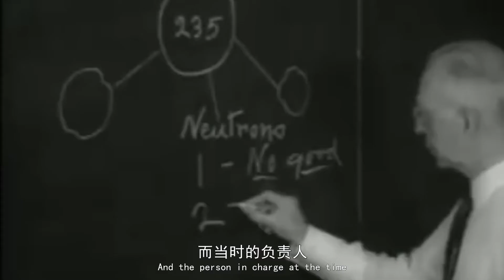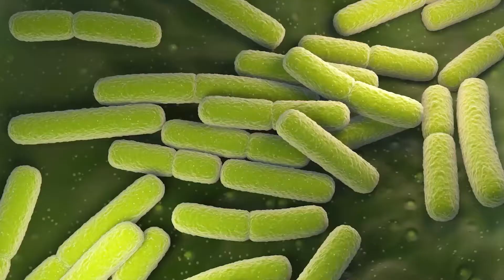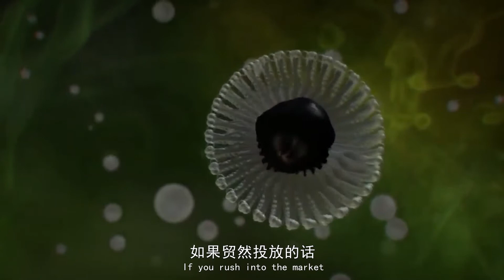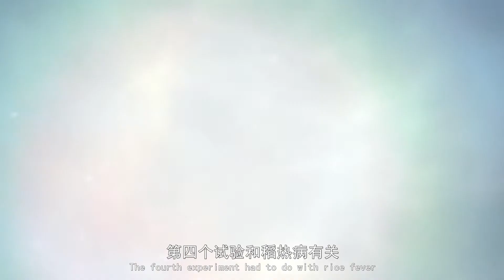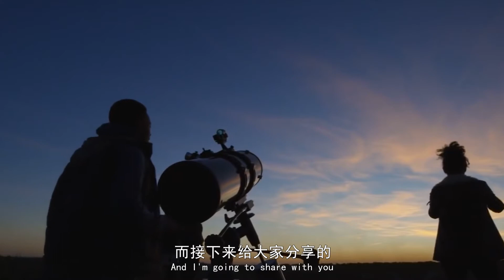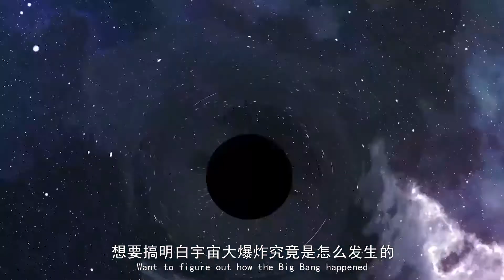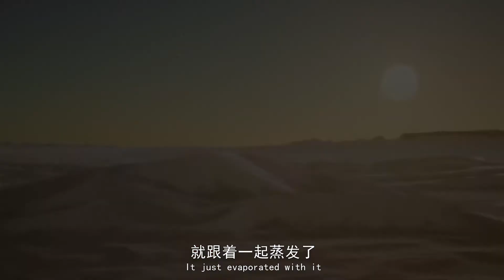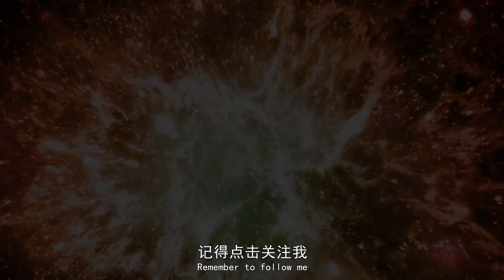7个极度危险的科学实验，其中3个还在进行，人类是成神还是毁灭？【科普屋舍】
本视频旨在讲解社会新闻和奇闻异事，绝对符合YouTube社区准则。 核武实验，三位一体实验，超级细菌，稻热病是已经不再进行的几个实验，大型强子对撞机，地球文明探索技术是目前还在进行的实验，结果会如何呢？
7个极度危险的科学实验，其中3个还在进行，人类是成神还是毁灭？